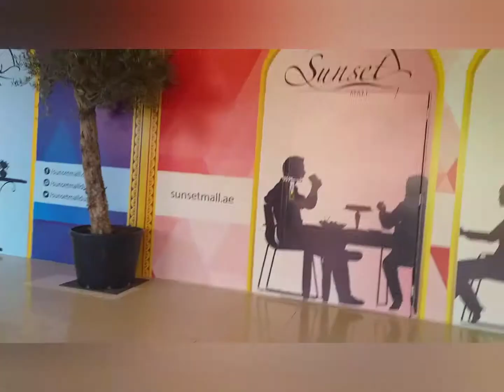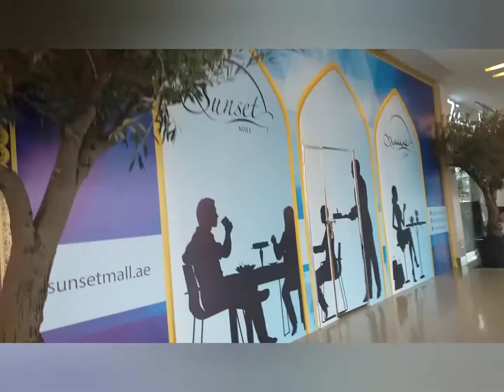SUNSET MALL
Bonding with the Bosses